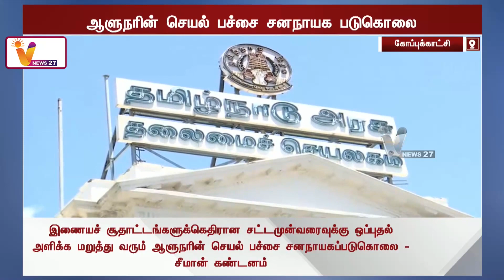டெல்லி ஏகாதிபத்தியத்தையே குலைநடுங்கச் செய்வோம் - சீமான் எச்சரிக்கை | Seeman | NTK | Online Rummy